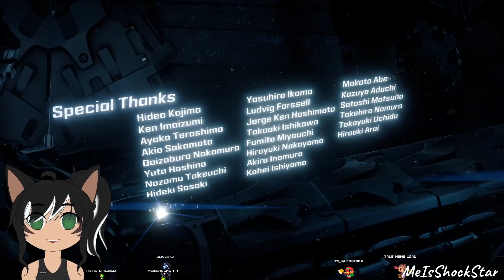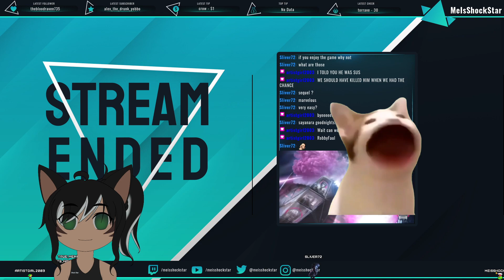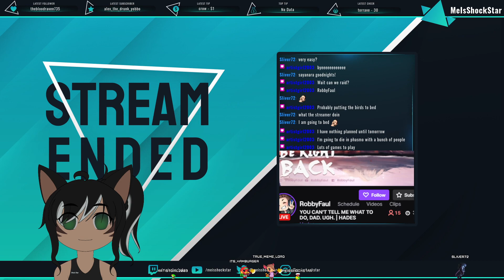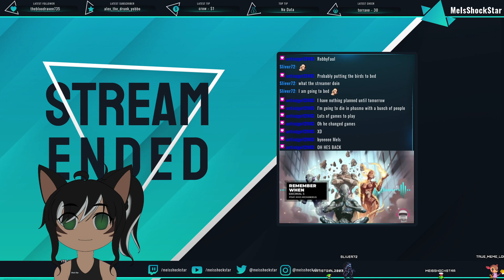Horizen Zero Dawn - Ep. 16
Spark up that like button!!!

Extend the description!
Want to help the stream out? All the money I raise through donations will be put towards my goals and improving my setup to give you guys and gals a better experience!

You can write your own personal message to me and I will shout you out when you donate.

I'm also at these places!!!